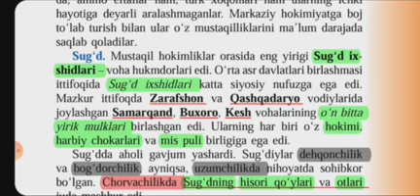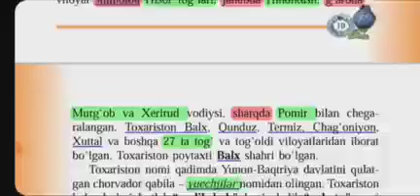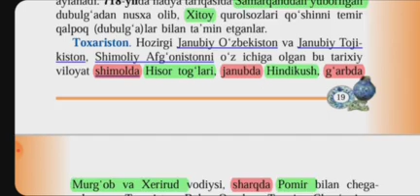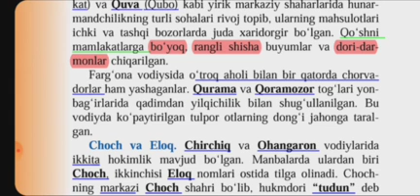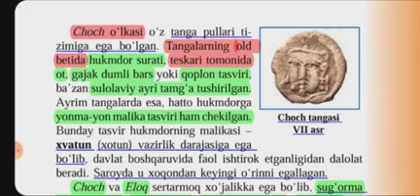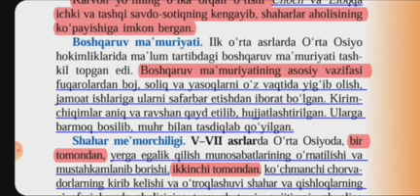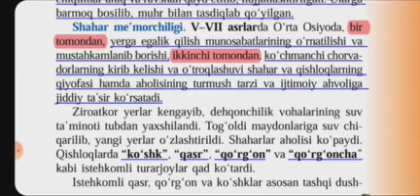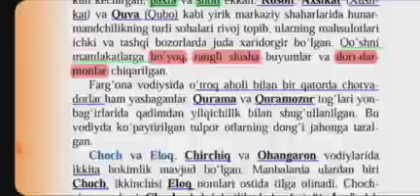7-SINF MAHALLIY HOKIMLIKLARNING TASHKIL TOPISHI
7-SINF MAHALLIY HOKIMLIKLARNING TASHKIL TOPISHI
VIDEONING SILKA:
Repost End Youtube